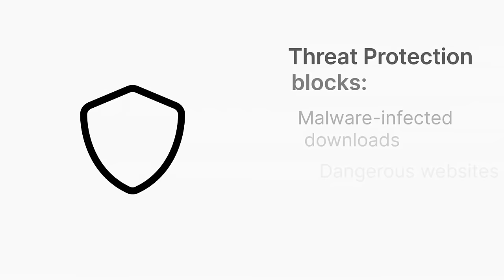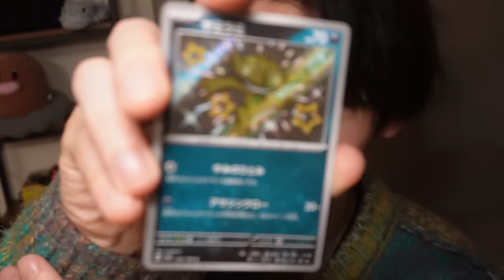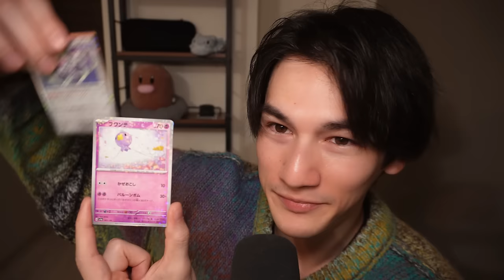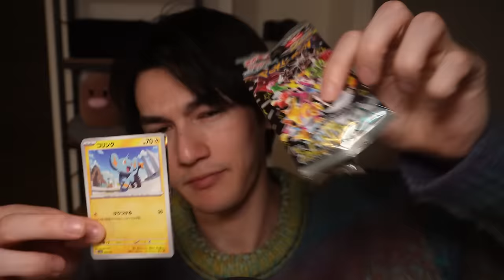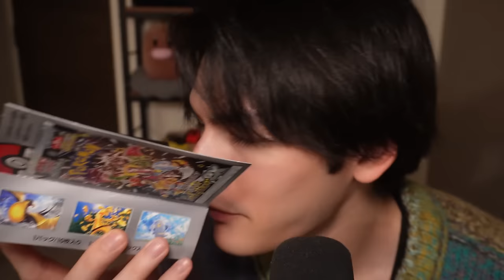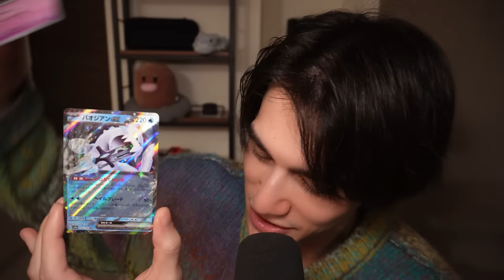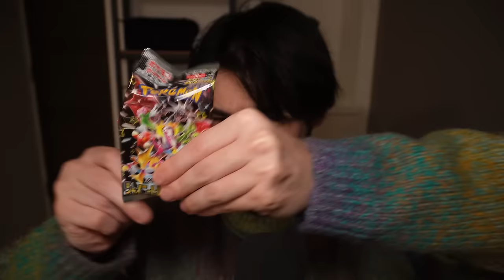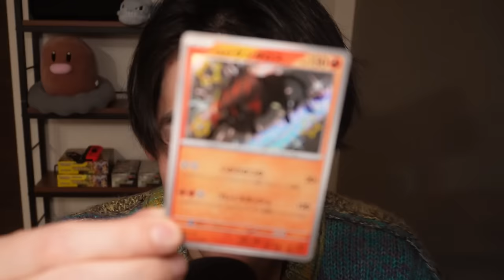Pokémon Card ASMR to help you sleep {crinkle sounds, card shuffling, whispering}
Get 4 months extra on a 2 year plan It’s risk free with Nord’s 30 day money-back guarantee!

Hey Guys! Back with a Pokemon Card ASMR opening to help you chill, relax and maybe get some sleep. I changed up the way I shot this one compared to previous openings. Let me know if you like it this way or not :) also, my camera won't stop focusing on my face so sometimes the cards are a little out of focus. Will fix that for future videos.